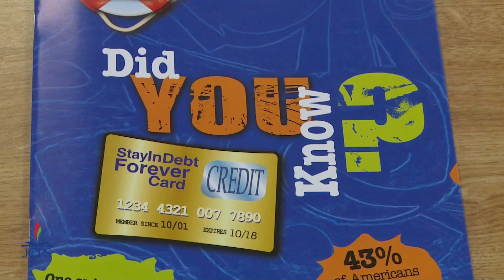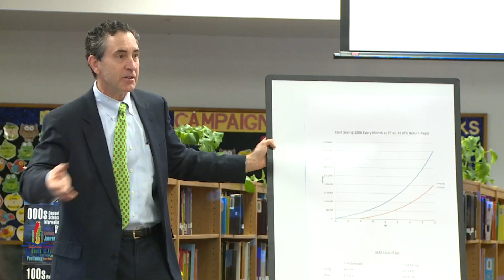Valley High School -- CARE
Students at Valley High School participated in the CARE (Credit Abuse Resistance Education Program), an initiative that puts attorneys and judges in high school classrooms to teach seniors about credit responsibility and the dangers of credit card abuse.

2017 marks the tenth anniversary of the CARE Program in JCPS. Last year, 144 attorneys and judges presented to more than 2,700 students in 22 high schools.